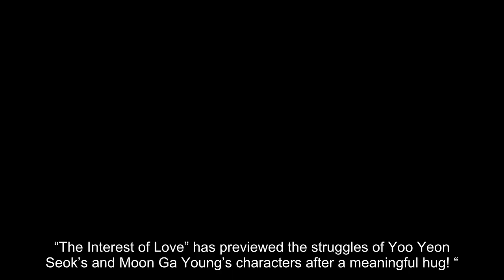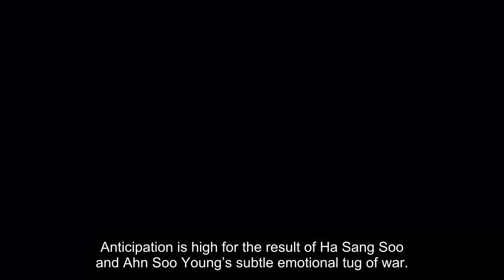Yoo Yeon Seok And Jung Ga Ram Look At Moon Ga Young With Concern In “The Interest Of Love”